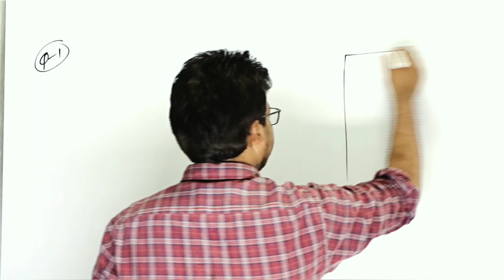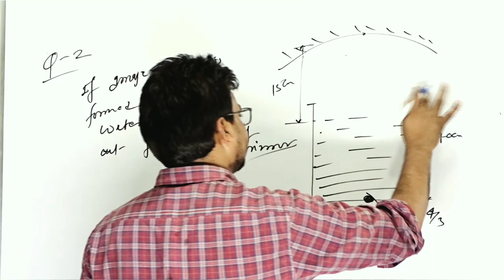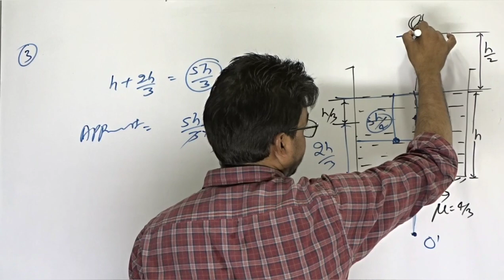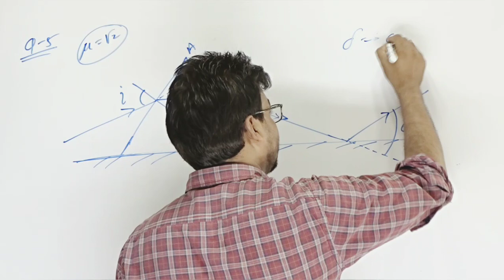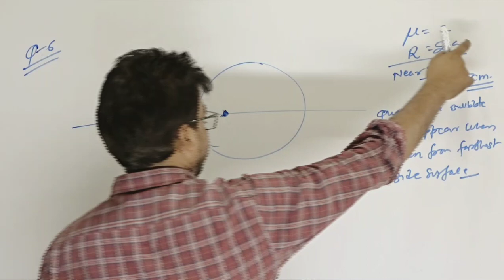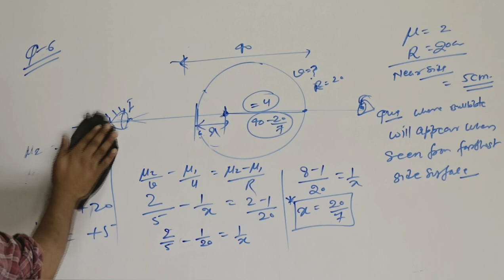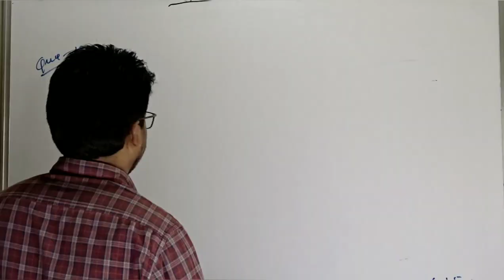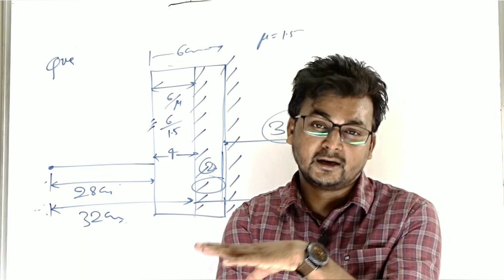RAY OPTICS PART -4|REFRACTION revision|neet/jee| ncert physics| sabir Ali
Physics bond 12th class physics